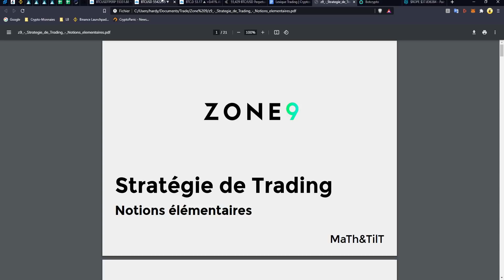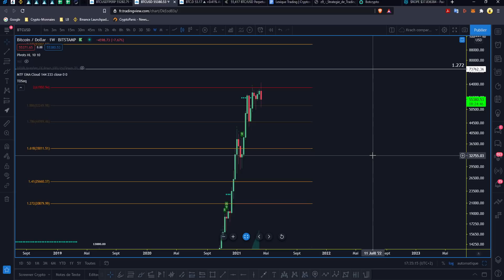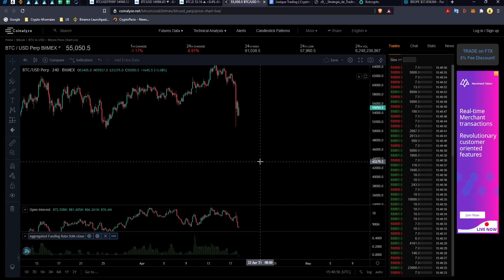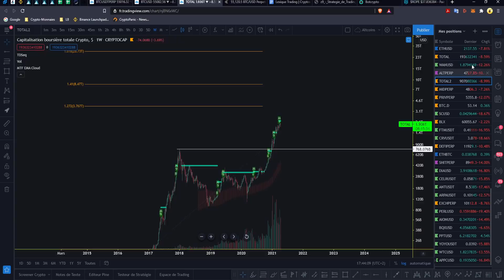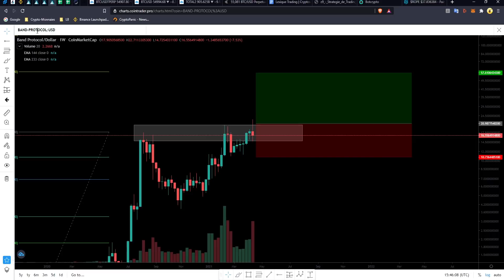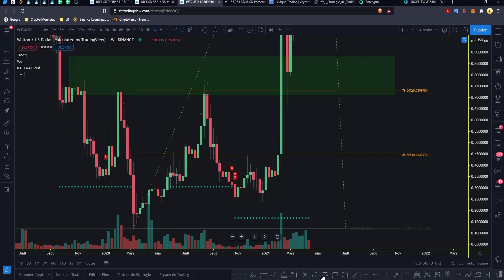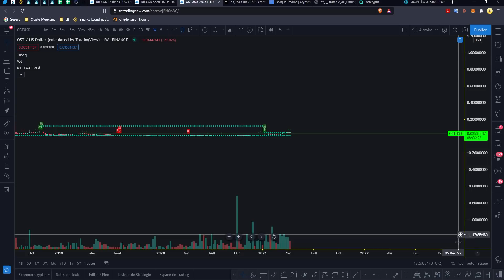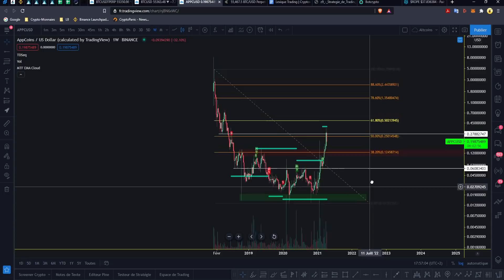Ne Paniquez Pas, La Chute Est Normale | BITCOIN - DOGE - ACT - BAND [Quoi de 9]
Gros DUMP sur BITCOIN et les altcoins : bonne occaz d'acheter ?

00:00 Intro | Rejoignez le Discord en Description !
01:30 BITCOIN, rien d'anormal
09:11 Bitcoin Dominance + MarketCap Crypto
11:45 BAND
12:58 DOGE. bon signe pour les alts
15:57 Mes alts, pas de mauvais signes